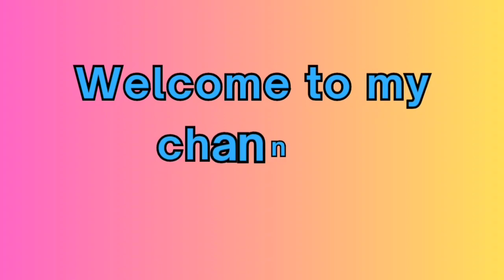সকাল থেকে রাত্রি একই কথা মনে আসছে। মেয়েদের কি সত্যিই কোনো নিরাপত্তা নেই ? Indian wife daily vlog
Follow me Facebook page or Instagram
Link:

Hello আমি ওইত্রী। আমার চ্যানেল এর নাম Oaitry'slifestyle আমি আমার channel এ vlog dailyvlog cooking shopping travel dance dailylifestyle এর video share করে থাকি।

Vlog Indian wife
indian wife daily lifestyle vlog
Kolkata house wife daily lifestyle vlog
Daily cleaning motivation
Bengali housewife daily real routine
Desi boudi lifestyle
My daily lifestyle
Bengali boudi
bengali house wife daily lifestyle vlog
daily vlog bengali house wife
bengali house wife home cleaning vlog
morning routine
motivational quotes
real life vlog
6am morning routine
6:30 am morning routine
Kolkata campus
home cleaning vlog
home lifestyle vlog in bengali
homemaking daily vlog
bengali housewife new vlog
daily cleaning vlog
daily lifestyle vlog desi
desi daily lifestyle vlog
daily vlog healthy lifestyle
daily lifestyle vlog ll সারাদিন বাড়িতে
Dalily lifestyle daily vlog
Simple lifestyle
Everyday lifestyle
Probashe ghorkonna
Ms family
Real vlogger ap
Rakhi Debnath
Joy Amrit